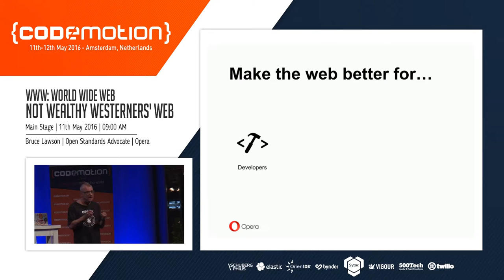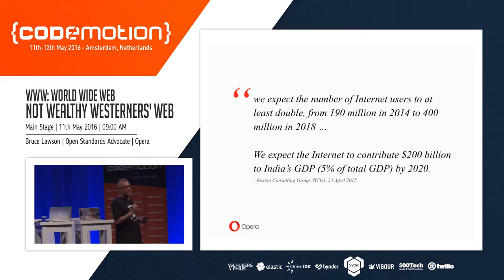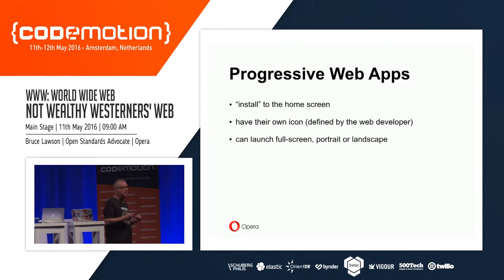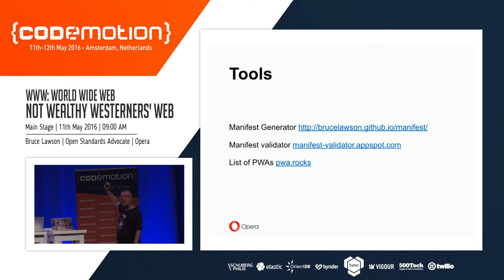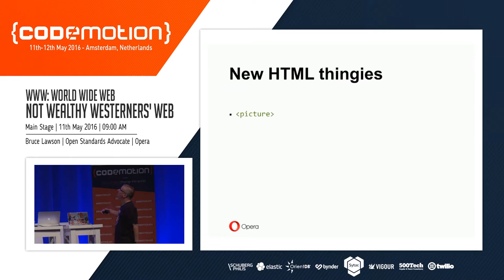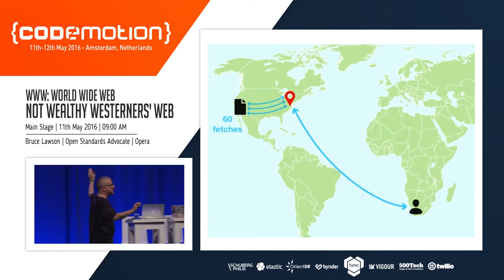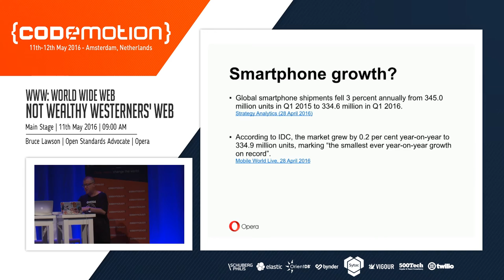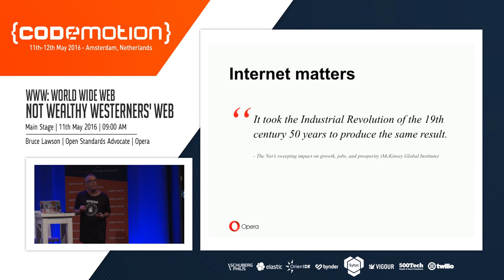KEYNOTE: Bruce Lawson - WWW: World Wide Web, not Wealthy Westerners' Web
As the population and economies of the West stay static, the developing economies are seeing huge expansion, and a rising youthful population that have grown up with the Web. But there are challenges to web access in Asia and Africa that we need to understand if we want to reach the next 4 billion people with fast, performant sites. Bruce will bring facts, figures and field work from his years living in Asia and from working for Opera (often the only browser that people can use) to show you how to bring your brands to new markets.